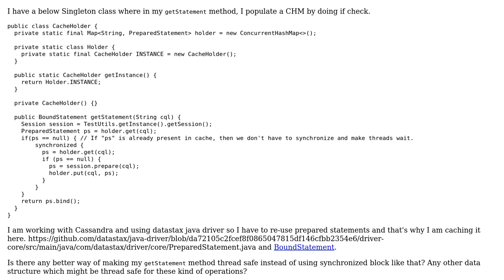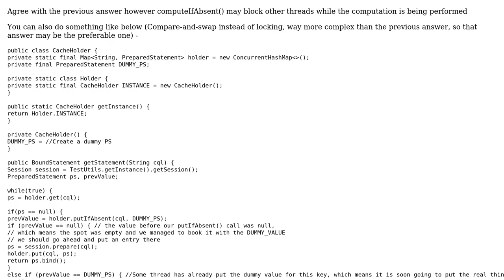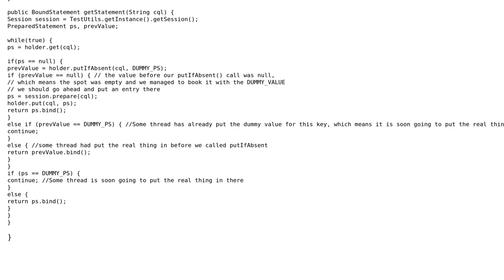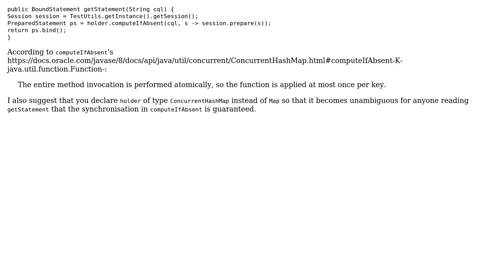Caching all the prepared statements in thread safe way (2 Solutions!!)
Caching all the prepared statements in thread safe way

With thanks & praise to God, and with thanks to the many people who have made this project possible! | Content (except music & images) licensed under CC BY-SA | Music | Images & others | With thanks to user Spotted user david user Ashutosh A and the Stack Exchange Network Trademarks are property of their respective owners. You are responsible for your own actions.